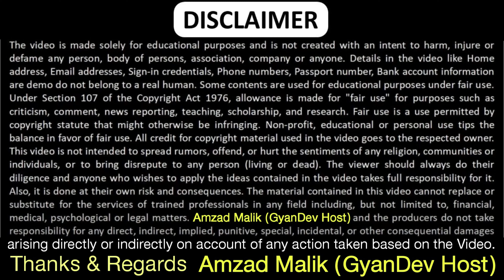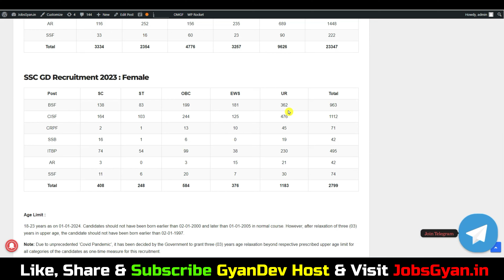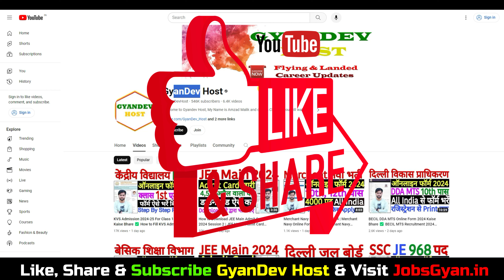SSC GD Answer Key 2024 Link Activate | SSC GD Answer Key 2024 Kaise Download Kare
Dosto, is video me maine aapko SSC GD Answer Key 2024 ke bare me jise dekhkar aap log is bharti k bare me puri jaankari step by step jaan payenge, i hope ye jaankari aapke liye faydemand rahegi. so do watch full video..

Aapka Dost
GyanDev Host